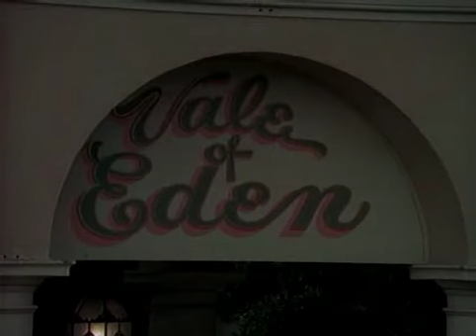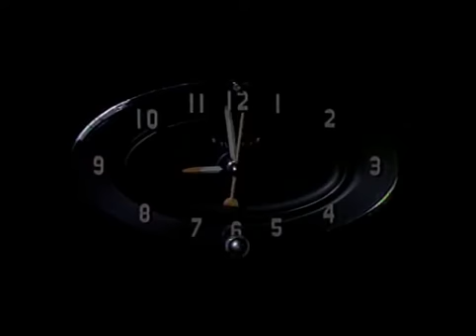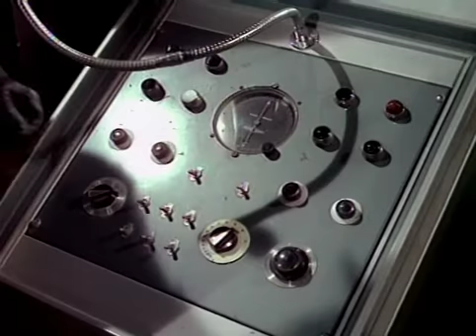The Green Hornet Tv Series... Episode 8 Beautiful Dreamer Pt 2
Please give this video a thumbs up and subscribe to my channel so that you don't miss any of the upcoming uploads of the Green Hornet and other classic tv series.

Storyline.
After Eden tried to have Britt killed by brainwashing Casey, Britt as the Green Hornet goes to Eden and tells him that he knows what he's doing and that he wants in. Eden tells him where his next job is. But instead he brainwashes Vanessa and sends her to see him and places some explosive in her purse.